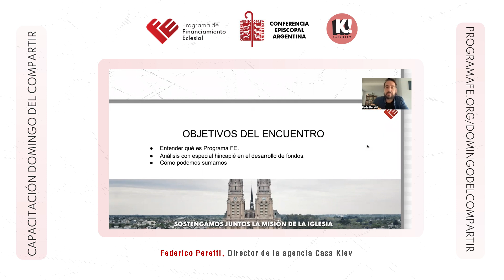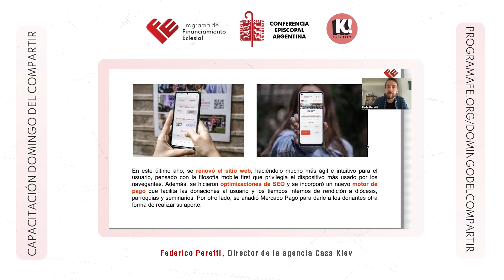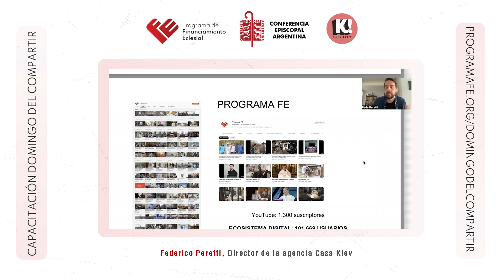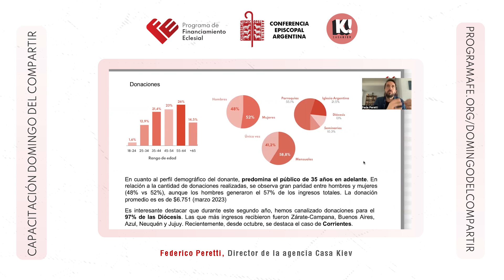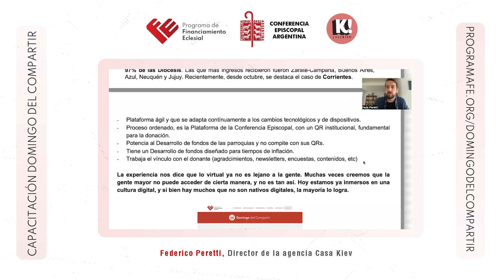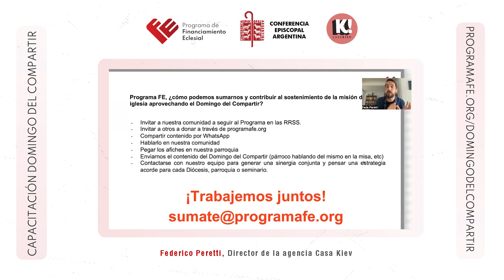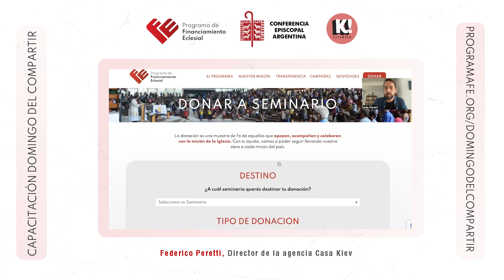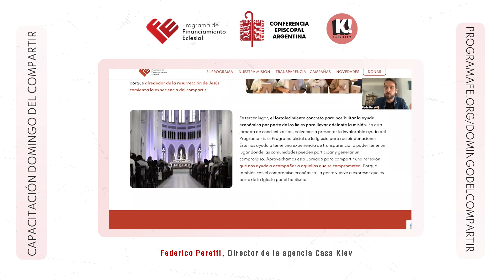Capacitacion Domingo del Compartir | Programa FE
Conocé más sobre el Domingo del Compartir y sobre Programa FE